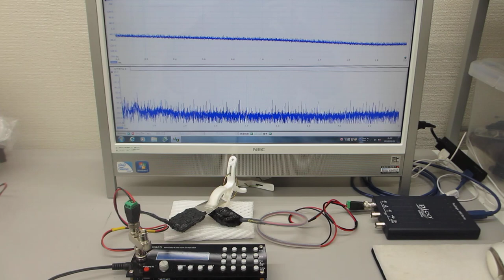超音波発振システム（１ＭＨｚ）による表面弾性波の応用実験